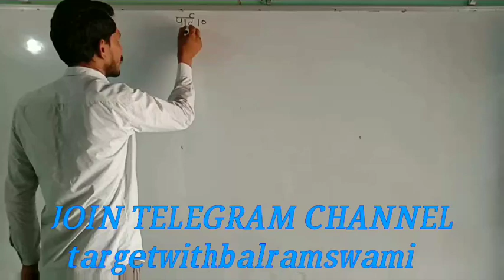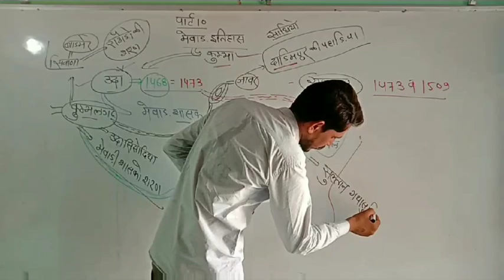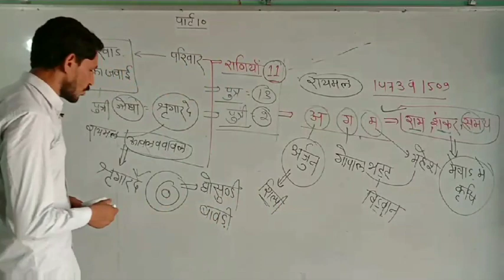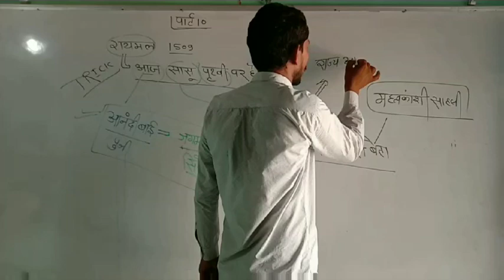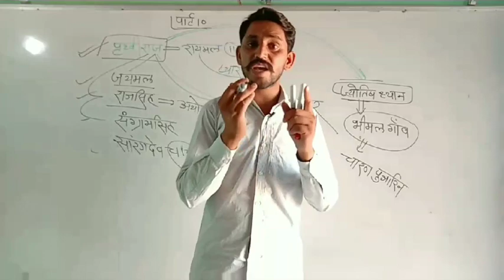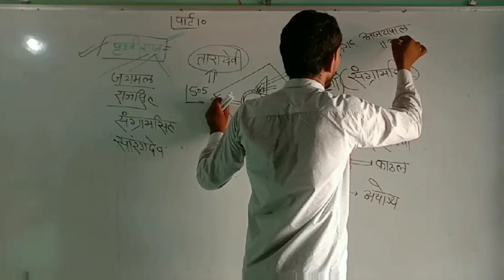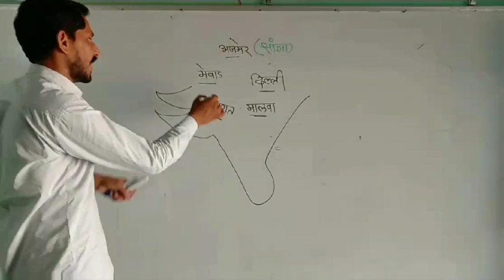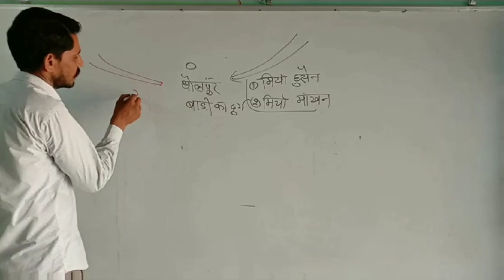अध्याय 2 :- मेवाड का इतिहास भाग-10 , HISTORY OF MEWAR । History by PRAKASH SIR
राजस्थान का इतिहास अध्याय 2 मेवाड़_का_इतिहास ,HISTORY OF MEWAR PART-10 BY PRAKASH SOLANKEE SRIGANGANAGAR की क्लास है देखना ना भुले।*
*कोरोना जैसी महामारी के चलते प्रतियोगि परीक्षा की तैयारी कर रहे विधार्थीयो के लिए एक नि:शुल्क सामान्य विज्ञान, रीजनिंग व राजस्थान G.K. के टॉपिक with Type आपको चैनल की Playlist में मिलेंगे , जल्द ही आपके लिये RAJ HISTORY, CULTURE, MATH, HINDI की क्लास भी अनुभवी टीम के द्वारा करवाई जायेगी ।*
*ये क्लासेज RAS,S.I., REET,1st Grade, PATWAR,NTPC,NDA,RAILWAY,SSC,D Group,राजस्थान पुलिस, के लिये उपयोगी*
*Please share करे ताकि जरूरतमंदो तक  हमारी यह class निशुल्क पहुंच सके।*

मित्रों अपने Whatsp व Facebook पर Stuts लगाये*
               *धन्यवाद*
🇮🇳 *जय हिंद जय भारत* 🇮🇳
              *निवेदनकर्ता*
       ✍️ *B.R.SWAMI*
 *REASONING LECTURER*